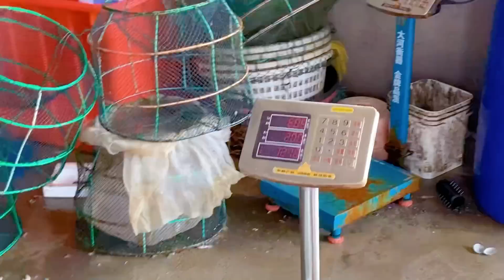中外婆媳”再战“泥海滩，这次会有怎样收获呢？